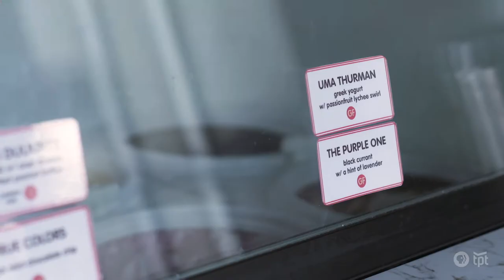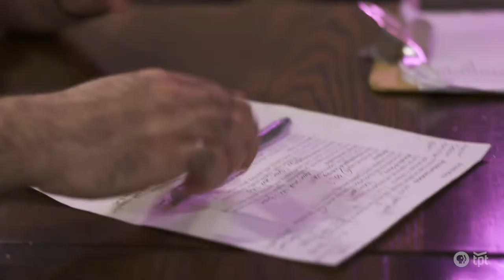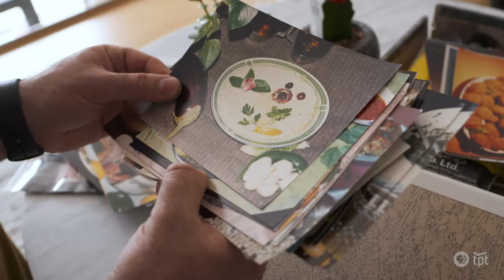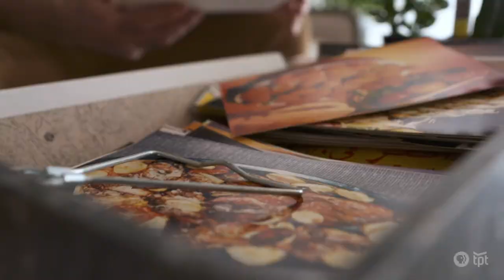Palestinian Chef Sameh Wadi Shares His Love Of Middle Eastern Cuisine With The Twin Cities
Try Sameh Wadi's blood orange salad recipe. Raised in the Middle East, Sameh Wadi and his family moved to the U.S. in 1997. Inspired by the food he grew up eating, he's opened a number of eateries around the Twin Cities to share his love of global cuisine with the Midwest.